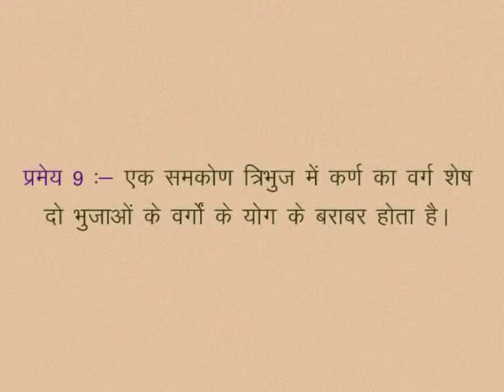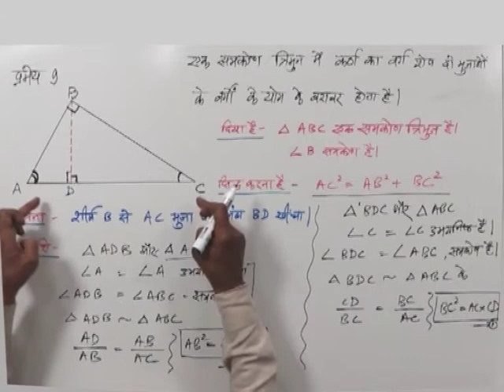CLASS 10th MATHS | CHAPTER -11- SIMILARITY IN GEOMETRICAL SHAPES